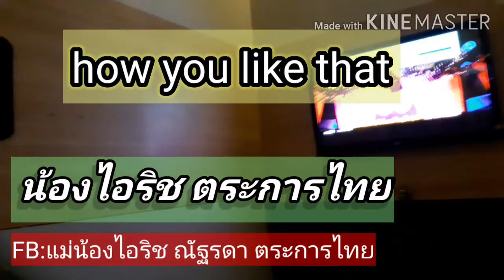how you like that น้องไอริช